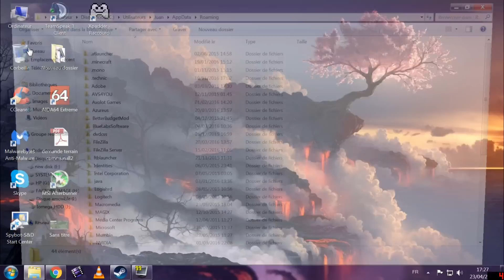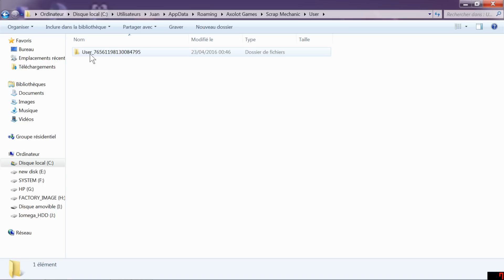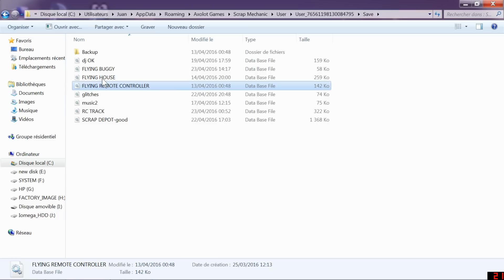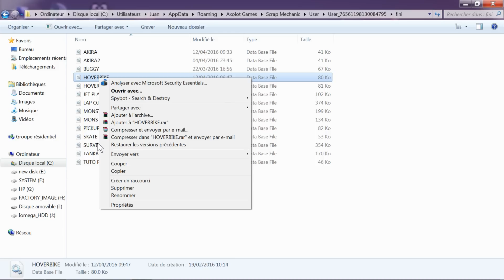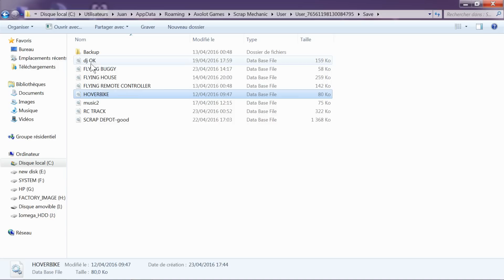Scrap Mechanic [FR] - TUTO - INSTALLER UNE MAP & FAIRE UNE SAVE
Voici comment installer une map et faire une sauvegarde et un backup!

Il faut effacer les cartes depuis le jeu et non depûis le dossier car sinon elles ne s'effacent pas vraiment et ensuite ça BUG! comme dans le tuto! ^^

GamingSkill -ScrapMechanic-
-realist; aestetic; complex; automated vehicules-
-Demo, Timelaps, Tuto, Let's build-

Scrap Mechanic est un jeu de construction, une sorte de lego mechano! Il possède un moteur physique intégrant la gravité des objets. Avec des roulements, moteurs, réacteurs et autres suspensions à disposition on créer tout un tas de véhicules plus class les uns que les autres! Néanmoins l'aspect construction de batiments n'est pas à négliger!